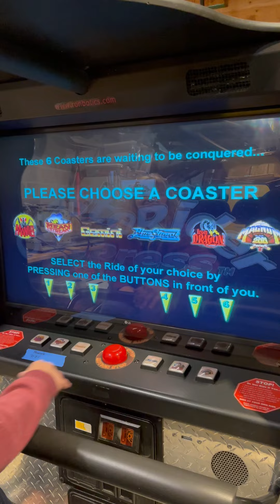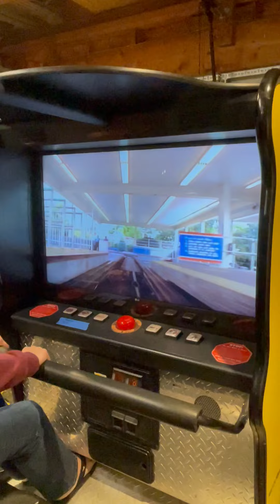Ronbotics CoasteRider X-Press Motion Simulator - Cedar Point Blue Streak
Ronbotics CoastRider X-Press - Cedar Point Blue Streak
1 of 6 rides on the Motion Simulator mfg. by Ronbotics Corp. in Manassas, Virginia.

Blue Streak is a wooden roller coaster located at Cedar Point in Sandusky, Ohio, United States. Built by Philadelphia Toboggan Company, Blue Streak opened to the public on May 23, 1964. In addition to being the oldest roller coaster operating at Cedar Point, it is also the park's only wooden coaster. In 2013, Blue Streak achieved its highest ranking in the annual Golden Ticket Awards publication by Amusement Today, ranking 27th among the world's top wooden roller coasters. In 2022, it was awarded a Coaster Landmark designation by American Coaster Enthusiasts.

Initial drop on Blue Streak
Cedar Point
Location Cedar Point
Park section Main Midway
Coordinates 41°28′47.50″N 82°40′57.50″W
Status Operating
Opening date May 23, 1964
Cost $200,000
General statistics
Type Wood
Manufacturer Philadelphia Toboggan Coasters
Designer
Frank F. Hoover
John C. Allen
Track layout Out and Back
Inversions 0
Duration 1:45
Blue Streak at RCDB